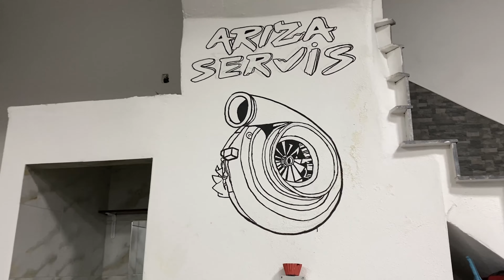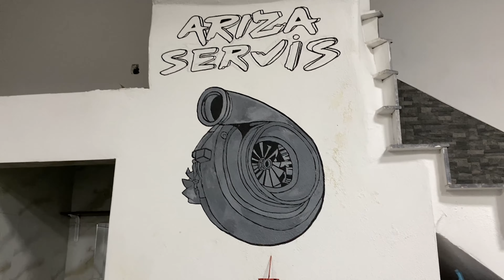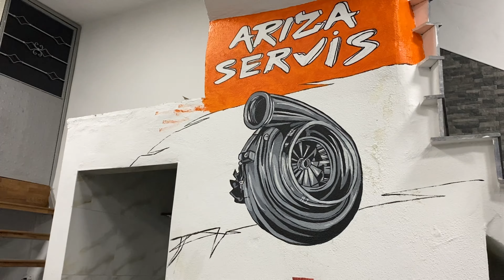TURBO’NUN KALBİ CANLANDI! (Turbocharger Graffiti Teknik Aşamaları) - Bölüm 4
Turbo Şarj Graffiti yaklaşık 1 hafta sürdü.Duvar resminde temelden ve basitçe bütün aşamalarını sizlerle paylaşıyorum arkadaşlar..

Merhaba Arkadaşlar,
Ben Hami Durmuş kanalım da temel çizim tekniklerini ve çizim yaparken ki pratik yöntemleri basit bir dille başlangıç seviyesinden ileri düzey seviyesine doğru adım adım sizlerle paylaşıyorum. Çizim dersleri dışında farklı çizim ve boyama videoları da düzenli gelecek. Sürekli bir öğrenme ve gelişme çabası içerisindeyim. Hedefim sizlere de faydası olacağını düşündüğüm ve kaliteli içerikler üretmek..